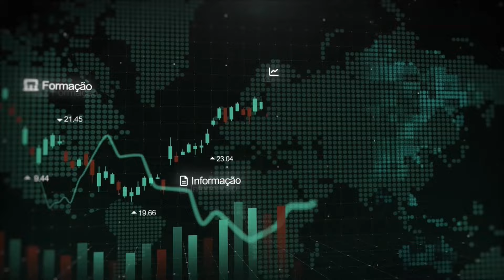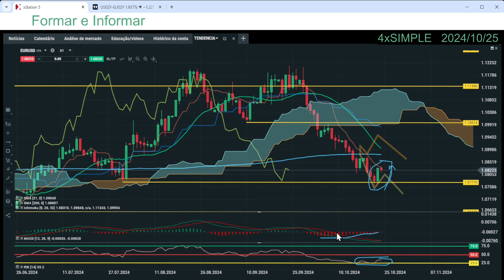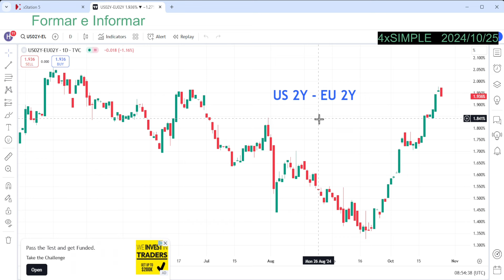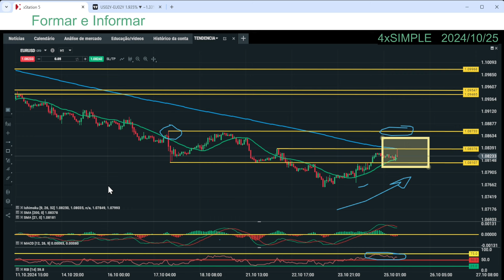Análise de Mercado: EUR/USD - 25/10/2024 | XTB